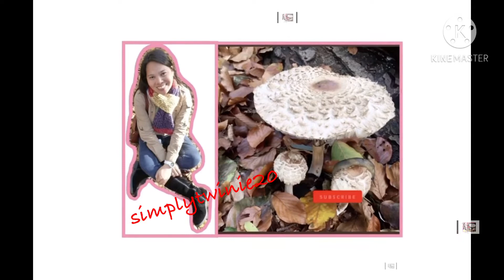LET’S WALK.. WALK & WALk||simplytwinie20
When you’re feelin’ down and blue just walk outside walk..walk & walk and enjoy the beautiful nature around you.